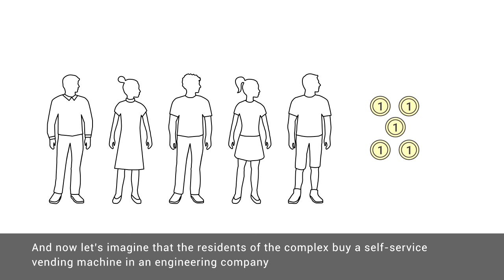Why do people need the economy of robots? 18+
The best way to answer difficult question is to give a simple example. How can long supply chains be simplified? Watch this video and figure it out by reference to the example with a vending machine.